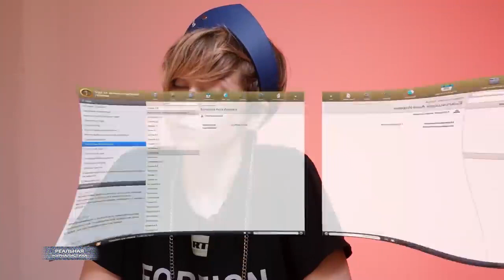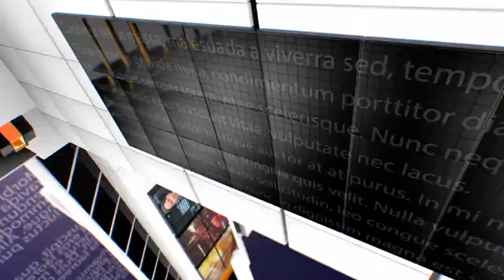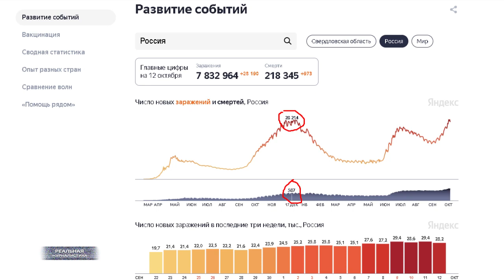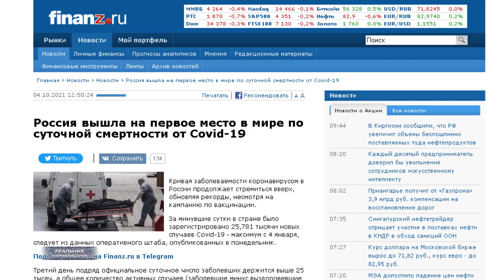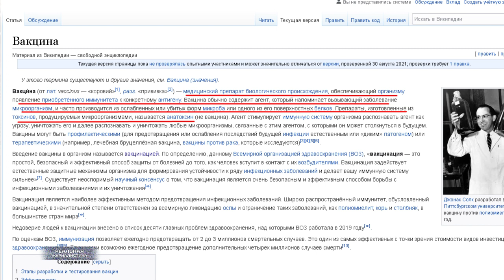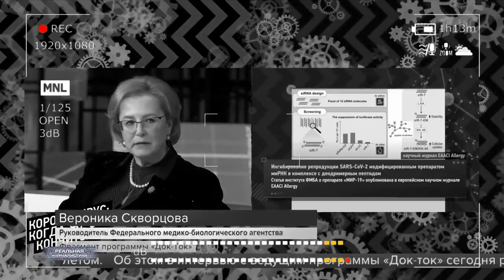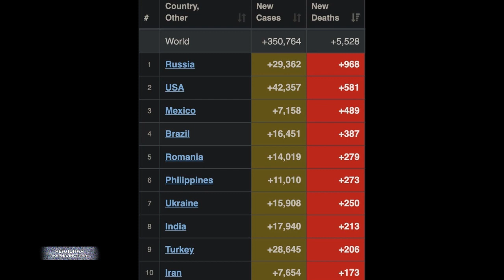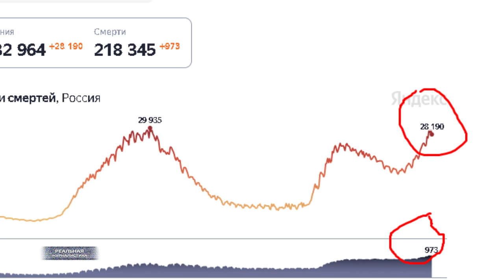О чем врет Голикова? Россия бьет "рекорды" по заболеваемости и смертности от КОВИД. Кто виноват?